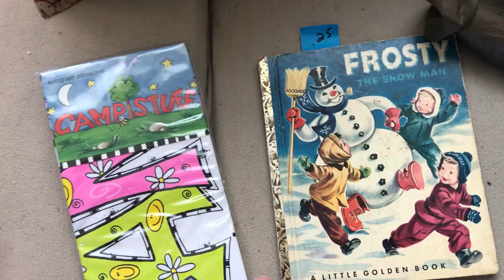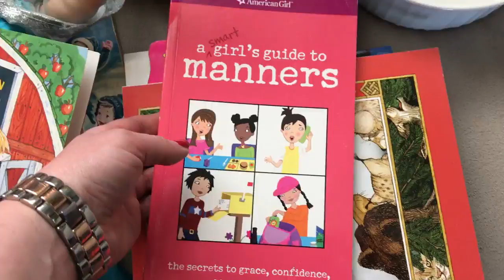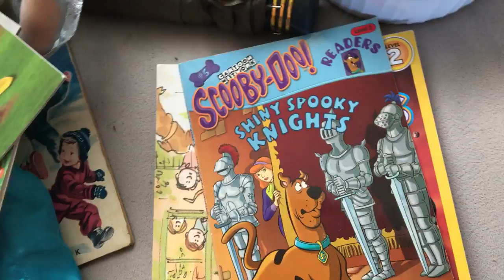DITL - Cousins, Thrifting, Farming, and Baseball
Our cousins came to town. We spent the day thrifting, playing outside, visiting the farm, and watching baseball.